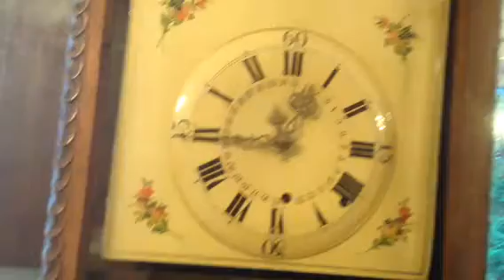Floetenuhr Orgeluhr Fluteclock Musikuhr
Floetenuhr Schwarzwald um 1850